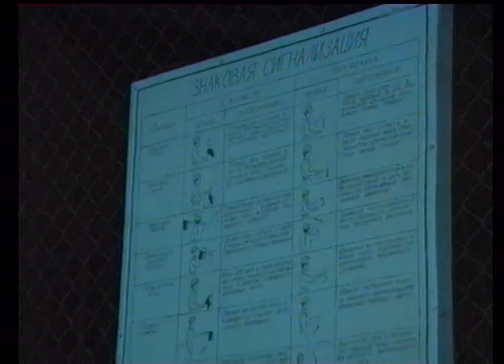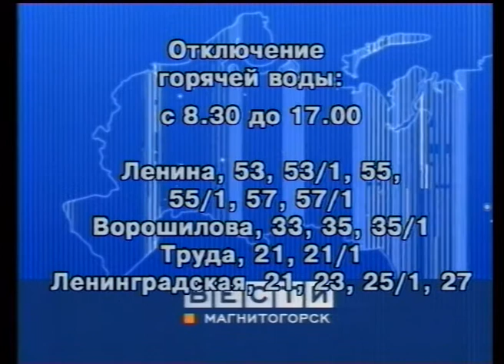"Вести Магнитогорск"_ А.Ишменева (утро) 30.12.2004г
"Вести Магнитогорск"_ Анастасия Ишменева  (утро) 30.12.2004 год.  (Архив МГТРК)